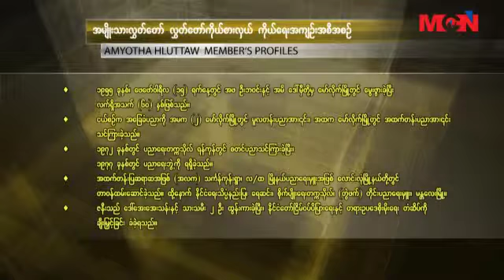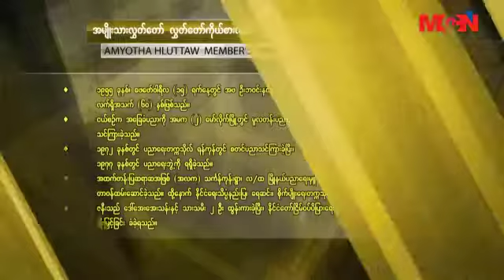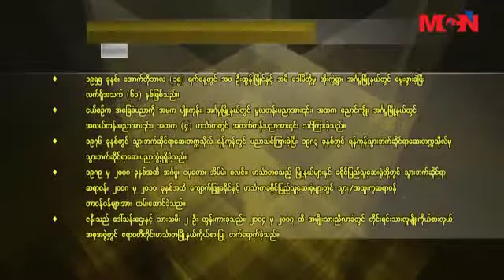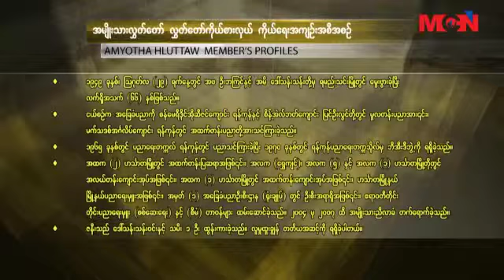ARRAWADDY DIVISION AMYOTHA HLUTTAW MP PROFILE-PART-1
ဧရာ၀တီတိုင္းေဒသႀကီး အမ်ိဳးသားလႊတ္ေတာ္ကိုယ္စားလွယ္မ်ား ကိုယ္ေရးအက်ဥ္ အပိုင္း(၁)
၁။ ဦးစိုးဟန္လင္း ဧရာ၀တီတိုင္းေဒသႀကီး မဲဆႏၵနယ္ေျမ အမွတ္ ၁
၂။ ဦးစိုး၀င္း ဧရာ၀တီတိုင္းေဒသႀကီး မဲဆႏၵနယ္ေျမ အမွတ္ ၂
၃။ ဦးဥာဏ္လင္း ဧရာ၀တီတိုင္းေဒသႀကီး မဲဆႏၵနယ္ေျမ အမွတ္ ၃
၄။ ဦးညြန္႔လႈိင္ ဧရာ၀တီတိုင္းေဒသႀကီး မဲဆႏၵနယ္ေျမ အမွတ္ ၄
၅။ ေဒါက္တာေဌး၀င္း ဧရာ၀တီတိုင္းေဒသႀကီး မဲဆႏၵနယ္ေျမ အမွတ္ ၅
၆။ ဦးခင္ေမာင္ရီ ဧရာ၀တီတိုင္းေဒသႀကီး မဲဆႏၵနယ္ေျမ အမွတ္ ၆